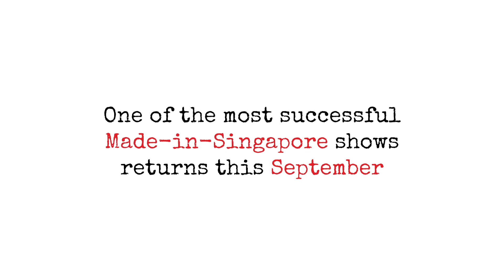Sneak Peek to Day of The LKY Musical Rehearsal.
The magic starts at the first rehearsal of The LKY Musical.  We cannot wait to catch The LKY Musical which opens 7 Sep, Sands Theatre at Marina Bay Sands.

Have you got your tickets yet?

The LKY Musical Synopsis:

One of the most successful Singaporean shows of all-time, The LKY Musical, returns this September.

Presented by Aiwei and Singapore Repertory Theatre, this will be the first large-scale musical to take place here in over two years!

Watched by over 50,000 people during its first run in 2015, this home-grown musical tells Lee Kuan Yew’s story - from his student days in 1941 to Singapore’s independence in 1965.

Starring Adrian Pang and Kit Chan, with music by Dick Lee.

This is more than just one man’s story.

This is a tale of idealism, war, intrigue, betrayal, loyalty, determination, passion and love.

This is the story of Singapore.

The LKY Musical is an inspiring tale of facing hardship head-on, overcoming seemingly insurmountable challenges and rising from the ashes. With new musical arrangements and new songs, this is an ideal show to bring Singaporeans together after the challenging past couple of years.

This exciting project is the work of an international team of artists – with music by Singapore’s iconic musician and composer, Dick Lee; lyrics by Laurence Olivier Award winner Stephen Clark; book by Tony Petito; and story devised by Meira Chand. Directed by veteran London West End director Steven Dexter (Forbidden City).

Presented with subtitles for Mandarin-speaking audiences. 此音乐剧包含中文字幕.